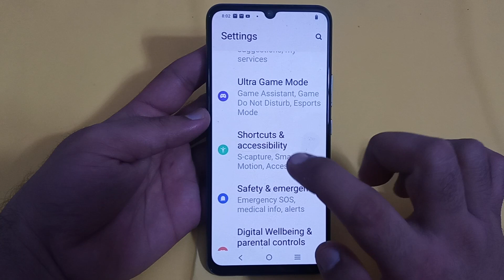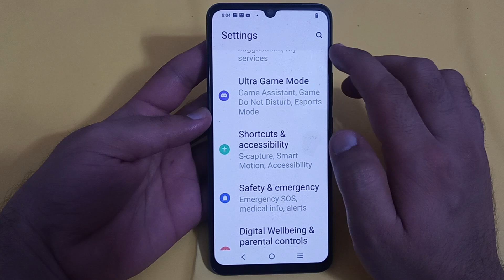Vivo y21t draw 'f' to launch Facebook, how to use draw 'f' to launch Facebook in Vivo y21t